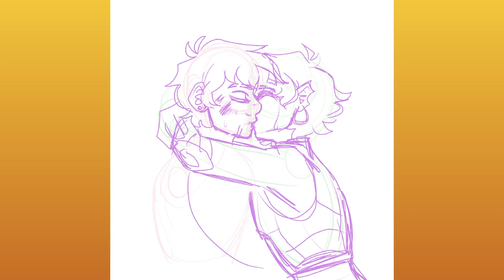Inferno Timelapse - OCs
I don't have a story written out for these guys yet, but there definitely will be fire at the end of it
Song - "Last Night On Earth" by Green Day